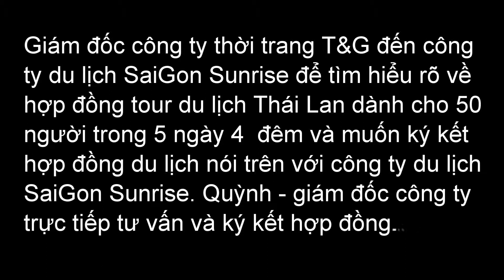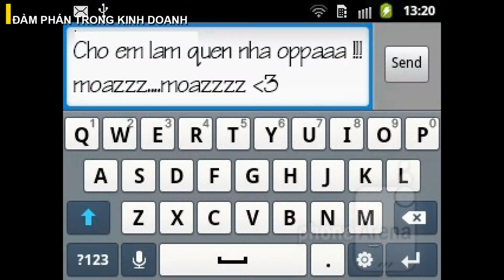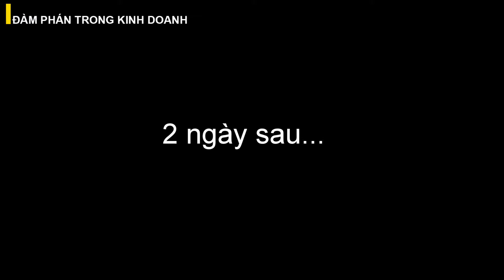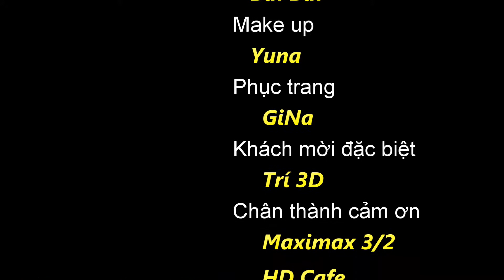[Official] - Đàm Phán Trong Kinh Doanh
Đây là clip bài tập môn học
Mọi thứ chỉ dừng ở mức nghiệp dư
Xin đừng gạch đá..